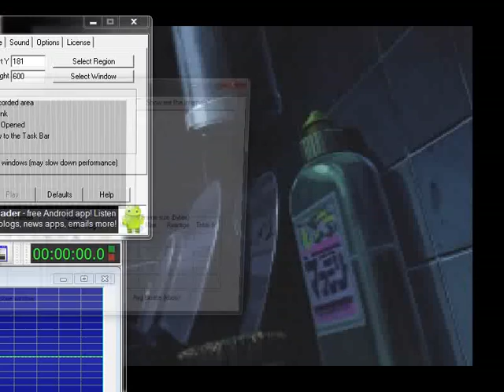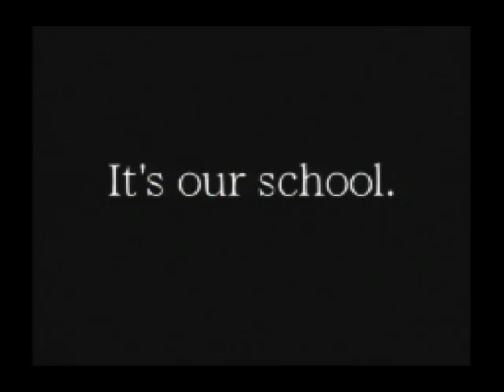Rival Schools: Evolution (PlayStation) with commentary